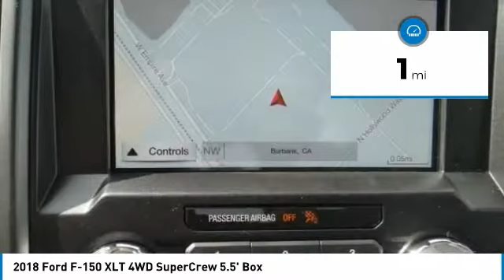2018 Ford F-150 North Hollywood,Los Angeles,San Fernando Valley,Glendale,Burbank M81296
2018 Ford F-150 XLT 4WD SuperCrew 5.5' Box

5500 Lankershim Blvd.

SUNRISE FORD NORTH HOLLYWOOD, PROUDLY SERVING NORTH HOLLYWOOD, LOS ANGELES, SAN FERNANDO VALLEY, GLENDALE, BURBANK, AND SURROUNDING CALIFORNIA LOCATIONS THIS BLACK 2018 Ford F-150 IS EQUIPPED WITH A , AUTOMATIC TRANSMISSION, AND RECEIVES AN ESTIMATED 18 City/23 Hwy MPG. NORTH HOLLYWOOD CALIFORNIA 91601.